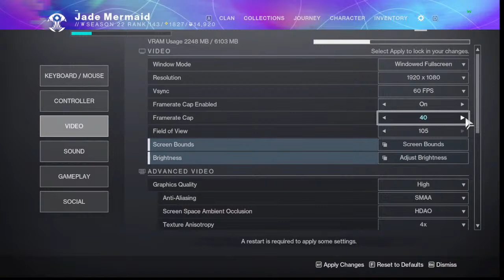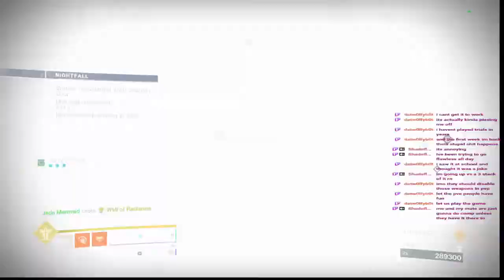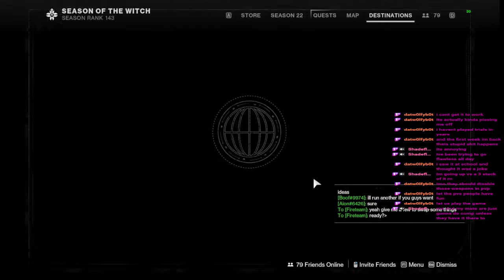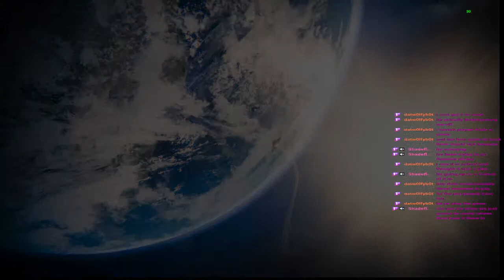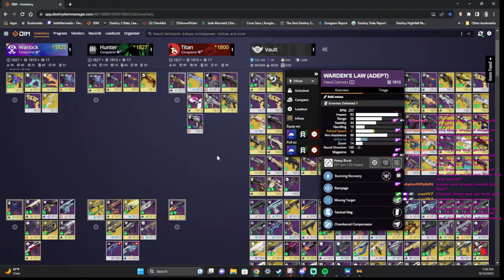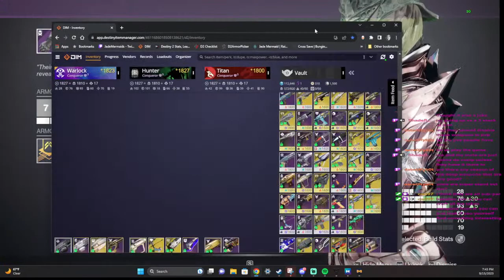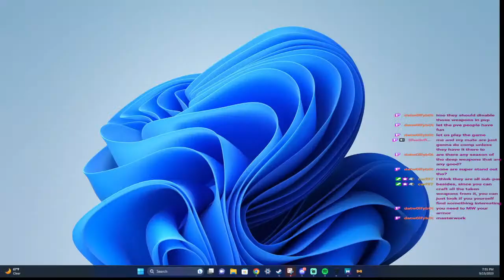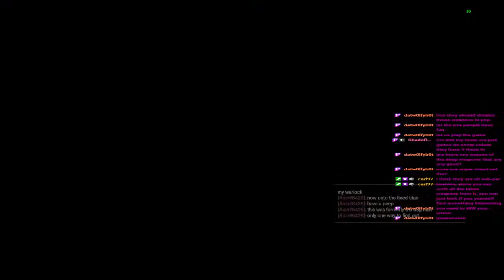GM Runs - I need golf balls